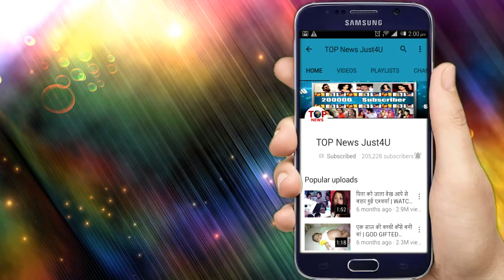UDAAN: OMG!!! अपनी मां CHAKOR का सच जान फूट-फूट कर रोएगी ANJOR, मांगेगी माफी